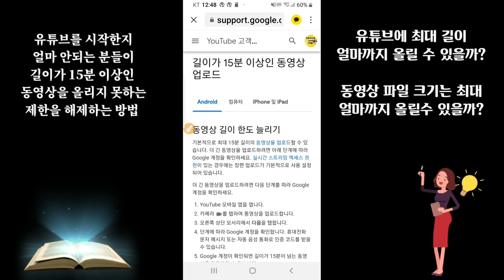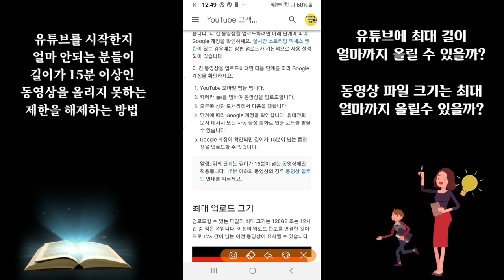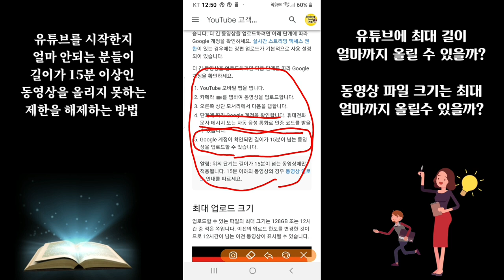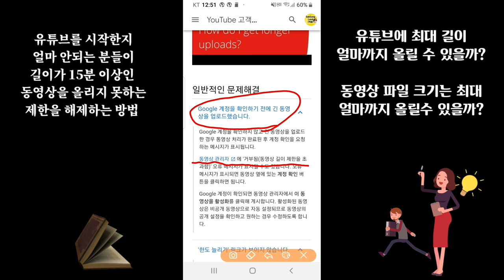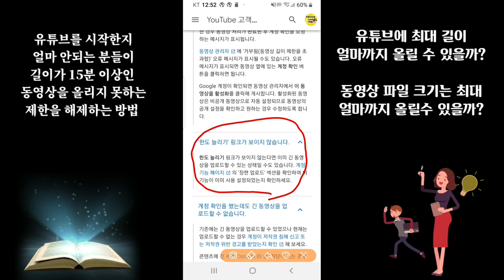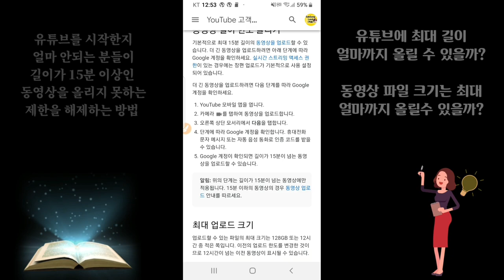유튜브 업로드 파일 최대 크기 & 동영상 최대 시간 길이 , 동영상 길이 15분 제한을 푸는 방법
유튜브 동영상 길이 15분 제한 해제방법, 유튜브 동영상유튜브 업로드 최대 파일크기 & 동영상 최대 시간 길이 , 동영상 길이 15분 제한을 푸는 방법  최대 시간 과 최대 허용 파일 크기, 스마트폰 동영상제작 실비 개인지도 합니다 카톡 아이디 hail2u 석송 영상작가 SokSongLand - 석송 올림 -